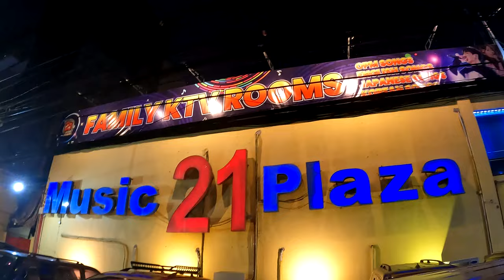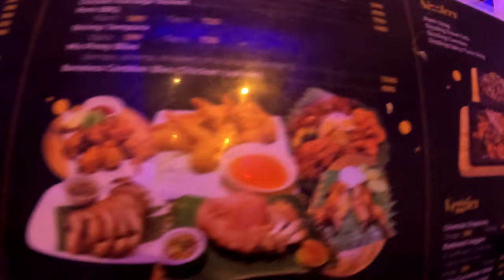Music 21 Plaza Family KTV Rooms Timog Ave, Q.C. | Happy Birthday Daddy Joe